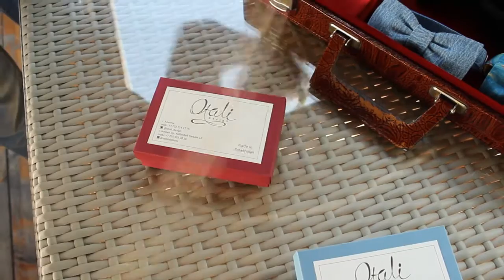Галстуки-бабочки от певца Мухтара "бублика" (Otali Design)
Экс-солист группы "Бублики" Мухтар Отали занялся аксессуарами и запустил свой собственный бренд